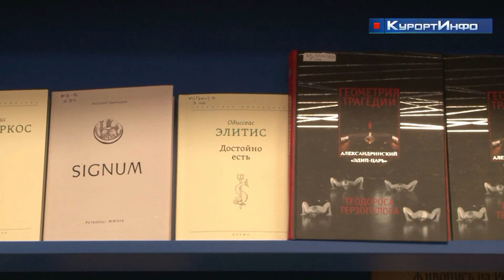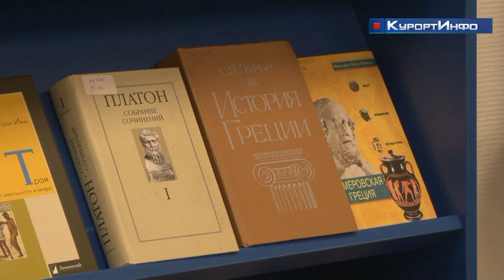Библиотеки Курортного района перешли на online режим работы